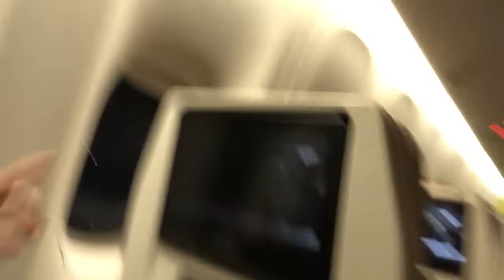Packing and my flight to Korea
Sorry it took so long for my to upload this video. My apartment tour video will be coming soon as well!

Hi, I am JES. I am currently an English teacher in Korea. I love to sing and make youtube videos. I am a nerd. My videos are about a lot of things, recently they are mainly vlogs and stuff about life in Korea, as well as beauty tutorials. I am a creative person and I love art. I love going outside and feeling the sun on my face. I am a Zebra. In case you don’t know what that means, it means that I have Ehlers-Danlos Syndrome(EDS for short) a genetic disorder. Zebras are the EDS mascot. You never know what life might throw at you next.